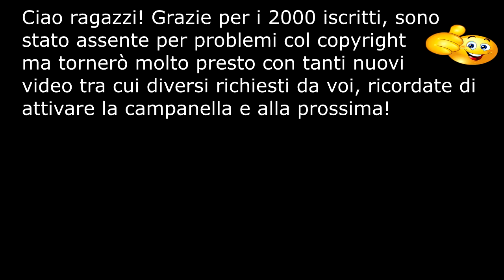Trump contro Hillary - Roast alla Cena di Beneficenza SUB ITA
Trump accusa Hillary Clinton di corruzione, parla di Wikileaks, del direttore dell'FBI Comey (presunto collaboratore di Hillary), del mainstream media che la supportano e molto altro, il tutto tradotto e sottotitolato in italiano, enjoy!

Il discorso si è tenuto nel 2016 a New York alla cena di beneficenza di Al Smith e con la partecipazione della chiesa cattolica e il cardinale che ha presenziato. Si tratta di un feroce attacco all'opponente pochi mesi prima dell'elezioni, pesanti accuse che scuotono l'intera sala e con un tocco di comicità tipico di Donald Trump con diverse battute divertenti.
Spero vi piaccia, vi invito ad iscrivervi per non perdervi i prossimi video! Grazie, alla prossima.